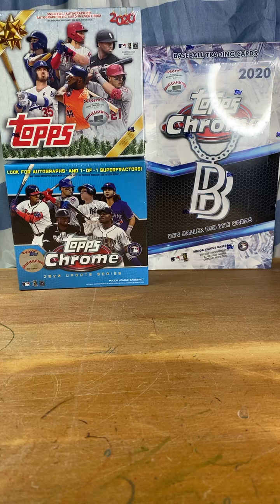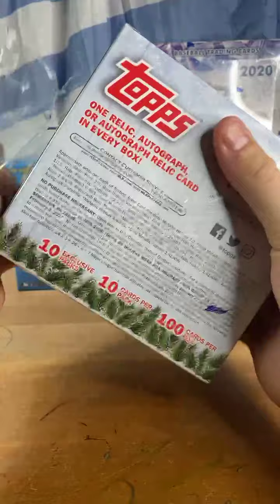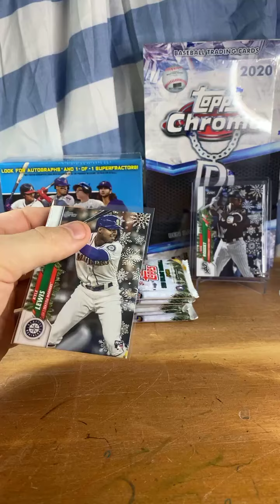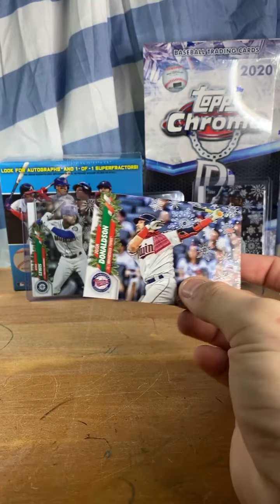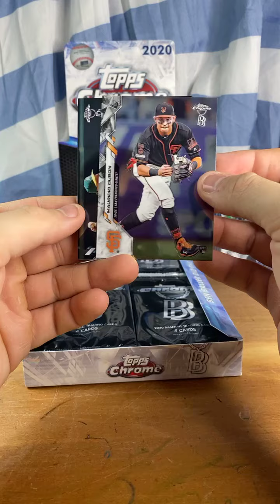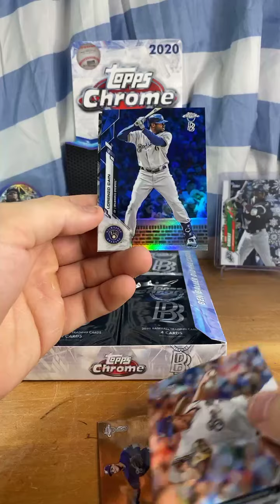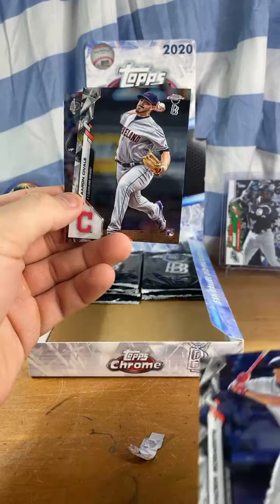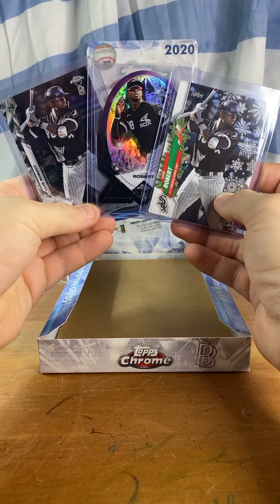31 January Ben baller eBay break